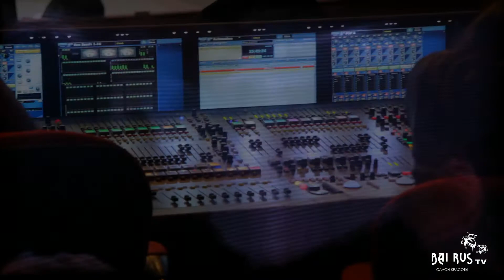салон красоты BaiRus- trend vision 2013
салон красоты BaiRus : bairus.ru